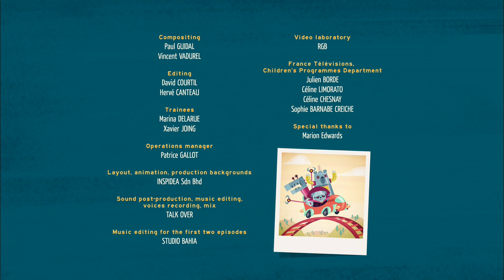New laughs and new rules | Commander Clark | Full episode Season 1 | Cartoons for Kids